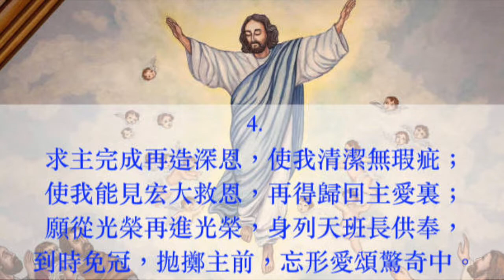神聖純愛歌 普天頌讚 第363首 Charles Wesley 劉廷芳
神聖純愛歌（詩集：普天頌讚 第363首）

曲：John Zundel 1870
詞：Charles Wesley 1747
        劉廷芳譯 1933
頌唱：陳愛堅

1.  神聖純愛，超乎萬愛，天上歡樂降人間！
     懇求屈尊居我心中，超過尋常恩萬般；
     耶穌，主是萬愛結晶，憐憫慈悲集大成；
     求攜救恩惠然來臨，進入顆顆戰慄心。
2,  求將上主慈愛聖靈，吹入每顆煩惱心；
     主所應許甜蜜安息，但願人人得繼承；
     懇求去掉愛罪心懷，成全我靈始與終；
     信的結果，美如開端，自由釋放我心衷。
3.  全能神啊，求來救拯，容我接受主生命，
     我心主殿，願主忽臨，永不，永不離我心；
     但願時常頌主事主，猶如天上眾天軍，
     祈禱讚揚，永無停止，完全愛裏永歡欣。
4.  求主完成再造深恩，使我清潔無瑕疵；
     使我能見宏大救恩，再得歸回主愛裏；
     願從光榮再進光榮，身列天班長供奉，
     到時免冠，拋擲主前，忘形愛頌驚奇中。

    阿們